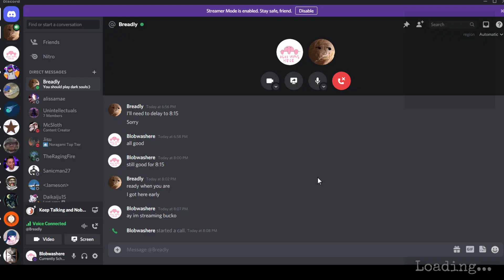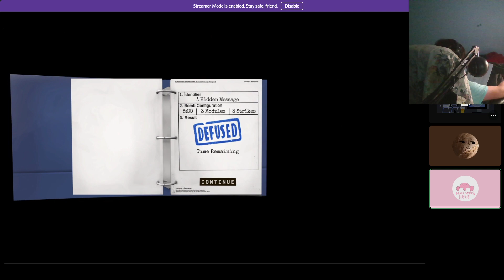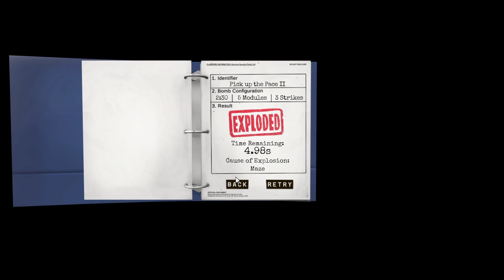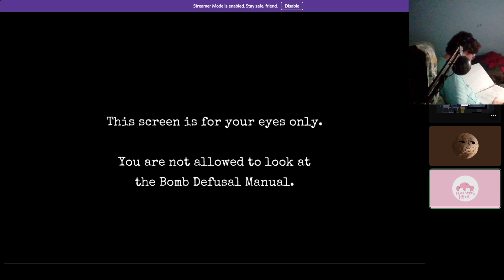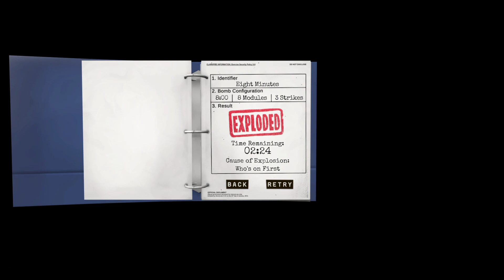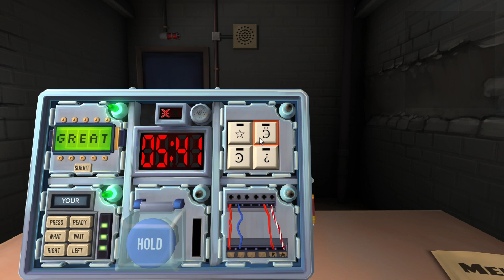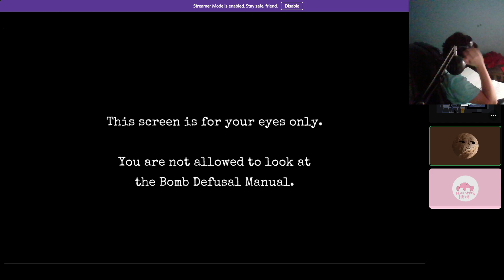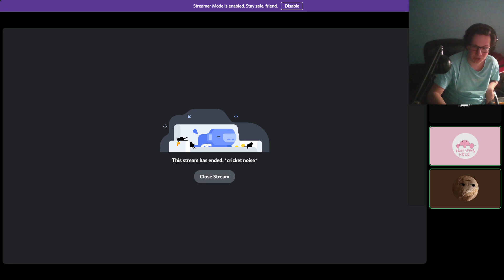[Full Stream] Keep Talking And Nobody Explodes w/Bread [Part 2}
sorry this took a minute to upload, got busy with work and was tired as shit, but anyways, this streams shorter, but its just as good as the last, and we actually make some progress and get better. Crazy right?

You want me to play a specific game? Maybe I've already played it, this spreadsheet shows every game I've played